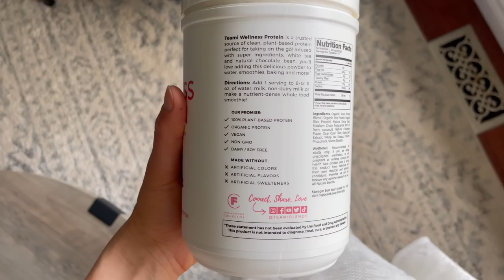what I really eat in a week! - ( vegan + simple + realistic )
Hi friends! 🌞 TEAMI BLENDS
20% code ($29 minimum):  AYERS20

Welcome to another "what i eat in a week" video! These videos are definitely my favourite because I love to show the wide variety and randomness of my food every single day! I change what I eat every single day because my body is craving and asking for different things! Plus I always have different food in the house and I love to get creative in the kitchen!

As an intuitive eater I listen to my body and how I am feeling mentally and physically everyday and treat myself accordingly. I encourage you to get in touch with your body and listen to how you feel. That way you can feel your best and live your best life!

As always I’m sending you sooooo much love! 💛✨🌸

What I use to edit:  iMovie ( on my Macbook )

~ RECIPES ~

@2:54 Marinated tofu
1 block tofu
3 tbsp soya sauce
1 tsp maggi seasoning
2 tbsp rice vinegar
1 tbsp maple syrup
1 tsp chilli flakes
1 tsp onion powder
1 tsp garlic powder
1 tsp ginger podwer

@11:08
1/2 cup oats + 1 cup water
1 scoop chocolate protein from teami
1/2 tsp turmeric
pinch black pepper
1/2 tsp cinnamon
coconut kefir ( until desired consistency )

@14:08
3/4 cup raw cashews ( soaked in hot water )
1 tbsp roasted garlic
2 tsp balsamic vinegar
1/4 tsp salt
1/2 tsp black pepper
pinch of cayenne
2 tbsp nutritional yeast
1 tsp dijon mustard

@17:42
1 cup whole wheat flour
1/2 tsp baking powder
1/3 cup coconut sugar ( feel free to add a touch more depending on your sweetness preference )
1/3 cup cocoa powder
3 tbsp coconut oil ( melted )
1/3 + 1 tbsp milk ( I used rice milk )
1/4 cup mini chocolate chips
1/4 cup dried cranberries

- evenly spread 1.5 tbsp of batter into a oiled muffin tin and bake for 15- 17 minutes @350F